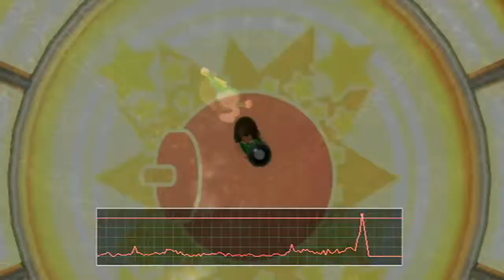Wii Party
Most video games require players to focus their attention on a screen. Now Nintendo brings the action into the living room with Wii Party, a game that changes the way people interact with other players. Featuring 13 different party game modes and 70+ minigames, Wii Party can be enjoyed by everyone in the family, regardless of age.